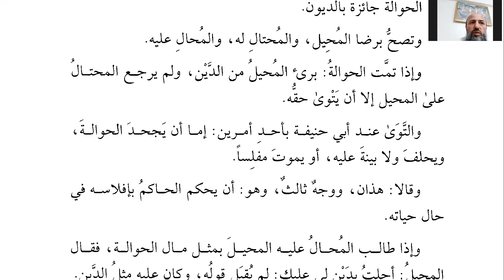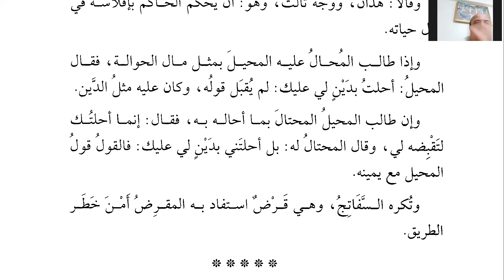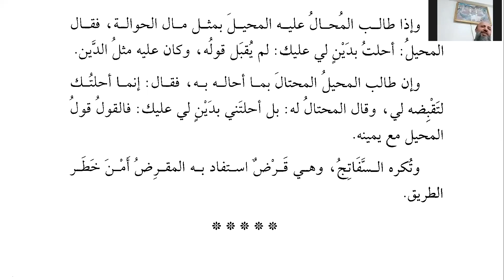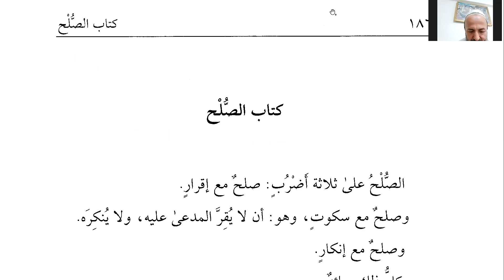Kuduri: Ders 79, Havale Bahsi